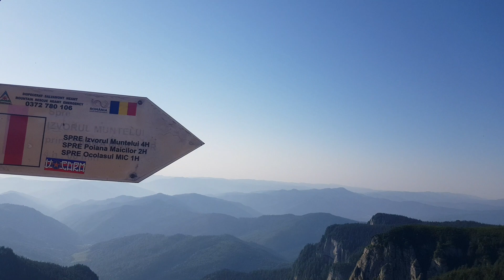Vf Toaca, Ceahlau, urcat in alergare, cat am facut pana pe varf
Vf Toaca, Masivul  Ceahlau